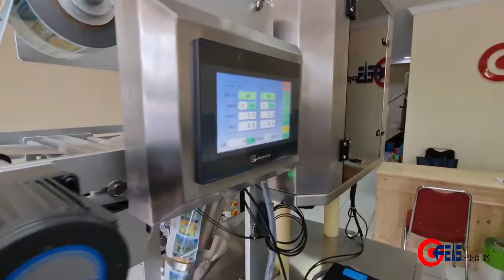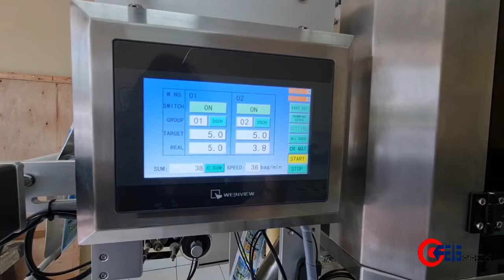Automatic Two Hopper with Weighing System